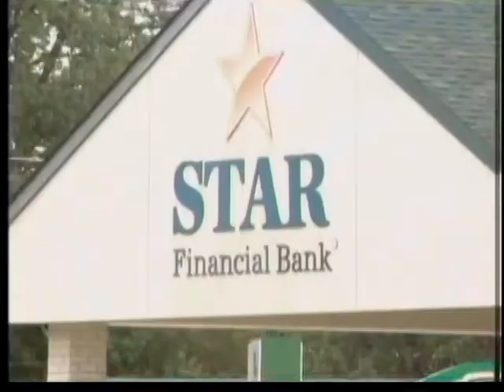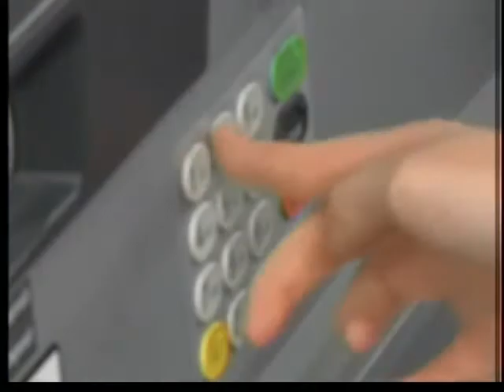Local banks warn of debit card fraud